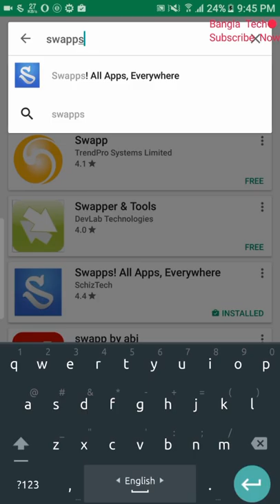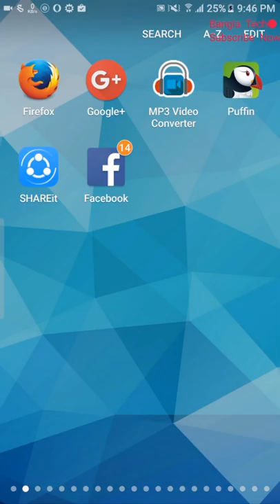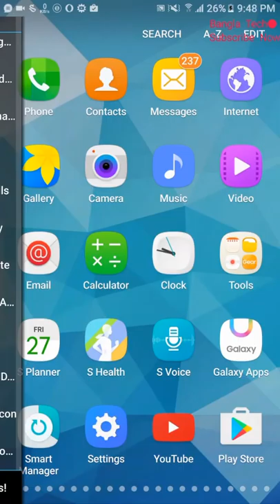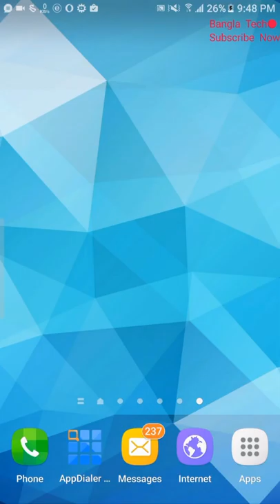আপনার ফোনের কাজ গুলো আরো সহজ করে দিবে সুপার অ্যান্ডয়েড অ্যাপসটি | Bangla Android Tutorial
Super Android Apps